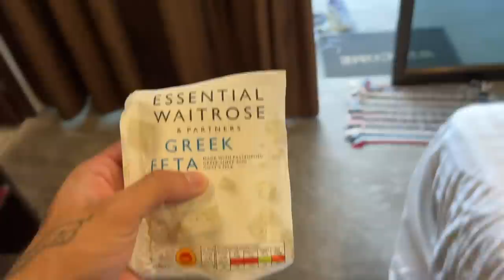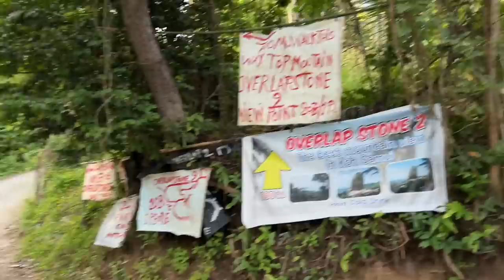БАТИСАХ МОТОРА..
И вземете до 200% бонус до 1500лв за първият ви депозит!

📈 Инвестирай в Акции с ADMIRAL MARKETS - регистрирай се от този линк , Те са изцяло регулирана компания, притежаващи всички възможни лицензи, те предлагат до 100 000 евро сигурност на акаунта, имат 24/7 съпорт, най-ниските такси за инвестиция, както и локален офис в София !

☀️ Станете член на канала, освен, така ми помагате да не спирам да правя най-доброто българско лайфстайл съдържание

► абонирайте се за  @Victoria Parvanova

Добре дошли в канала, особено, ако сте нова легенда! Аз съм Деян, на 25, създавам съдържание от вече 5 години в този канал, снимайки растежа си от един загубен и заблуден 20 годишен, до един.. може би в очите ви пак заблуден 25 годишен, но в собствените си очи - една по-добра версия на себе си, всеки изминал ден, седмица или месец.

Съдържанието ми е главно лайфстайл, пътуване, спорт или просто entertainment. Понякога стриймвам често, понякога не стриймвам изобщо с месеци, както дойде.

Във видеата ми взимам добри, лоши, адекватни и не толкова адекватни решения, но важното е, че в бъдеще, гледайки назад виждам какво ми е помогнало, какво не и какво не бих повторил.

Защо легенди? Защото всеки, който взима правилни решения в живота си и променя историята си е главен герой - легенда.
Идеята е да покажа, че всеки е започнал от нулата, никой не се е родил "на готово" и всеки сам може да промени живота си, ако погледне себе си като главен герой - легендата в живота, който живее.  Разсъжденията са си мои, може да ги приемете като пълни глупости или не, но на мен ми помогна, когато преживях една кофти част от живота си, пък ако ви помогне - супер.